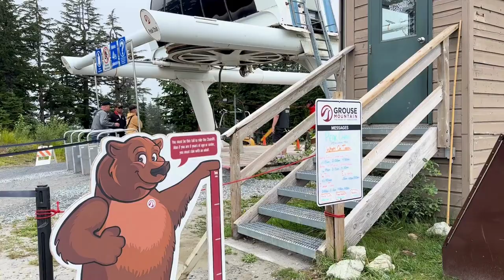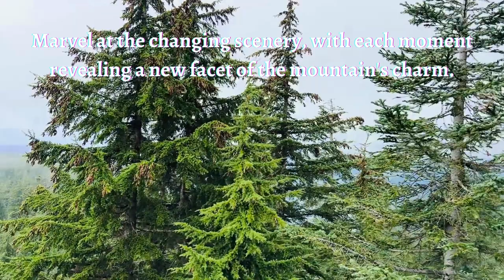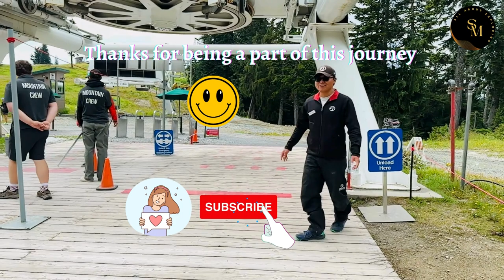🚠 Gondola Journey: A Mesmerizing Ascent Over Grouse Mountain, Vancouver, BC 🏞️🌲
Embark on an enchanting adventure with me as we ascend to the heights of Grouse Mountain on a breathtaking Gondola journey. This captivating experience is not just a ride; it's a visual symphony of nature, offering panoramic views of Vancouver's majestic landscapes.

🌄 Unveiling the Serenity:
Join me aboard the Grouse Mountain Skyride, a Gondola journey that transcends ordinary transportation. As we ascend to the mountaintop, witness the transformation of landscapes beneath us—lush forests, sparkling waters, and the urban panorama of Vancouver—all unfolding like a living canvas.

🏔️ A Feast for the Senses:
Savor the serenity of the Gondola ride, where every moment is an opportunity to connect with the beauty of the Pacific Northwest. The gentle sway of the cabins, the crisp mountain air, and the awe-inspiring views create a sensory experience that lingers long after the journey ends.

🎥 Cinematic Views:
Capture cinematic views of Vancouver and its surroundings as we ascend to the mountaintop. Whether you're a nature enthusiast, a photography buff, or simply seeking tranquility, this Gondola journey provides the perfect vantage point for stunning visuals that will leave you in awe.

✨ Join the Conversation:
Share your Gondola journey experiences in the comments below. What vistas stole your heart? What other natural wonders would you like to explore from new heights? Your engagement fuels the spirit of our community!

So, buckle up for a Gondola journey like no other. 🚠🌌